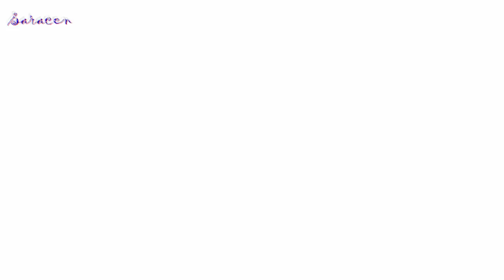W.A.S.P. - Hold On To My Heart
Исполнитель : W.A.S.P.
Композиция : Hold On To My Heart
Альбом : 100% W.A.S.P. Ballads
Видеоряд : Между небом и землей